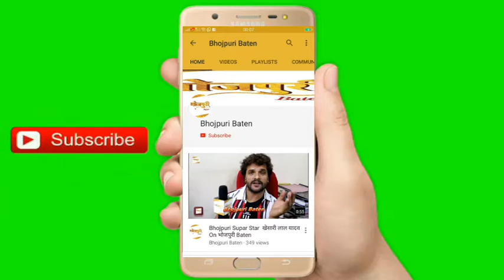अक्षरा सिंह और राकेश मिश्रा ने ‘बाजी’ के अनाउंसमेंट पर मनाया खेसारीलाल यादव के गीतकार का जन्मदिन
खेसारीलाल यादव के गीतकार का जन्मदिन मनाया अक्षरा सिंह और राकेश मिश्रा ने

भोजपुरी सुपर स्‍टार खेसारीलाल यादव के लिए दर्जनों चार्ट बस्‍टर गाने लिख चुके गीतकार पवन पांडेय का जन्‍मदिन आज पटना में भोजपुरी फिल्‍म ‘बाजी’ के अनाउंसमेंट के दौरान धूमधाम से मनाया गया। सुपर स्‍टार अक्षरा सिंह और राकेश मिश्रा ने केक काट कर उनका जन्‍मदिन सेलिब्रेट किया और पवन पांडेय को जन्‍मदिन की बहुत सारी बधाई एवं शुभकामनाएं दी। इस मौके पर पूर्व मंत्री और गीतकार विनय बिहारी, फिल्‍म बाजी के निर्माता – निर्देशक कमलेश सिंह, पीआरओ रंजन सिन्‍हा समेत कई लोग मौजूद रहे हैं, जिन्‍होंने पवन पांडेय को बधाई देते हुए उनके लिए मंगल कामनाएं की